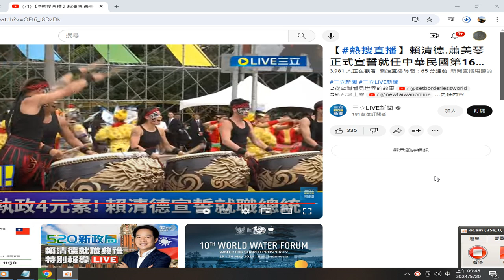摘錄直播資訊 2024 05 20中華民國第十六任總統 副總統 （賴清德先生 蕭美琴小姐）就職大典